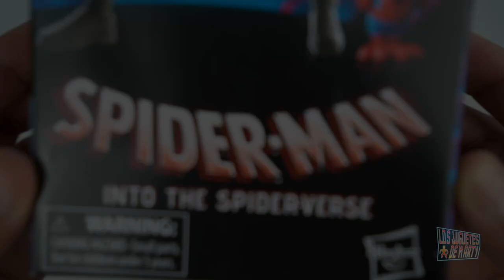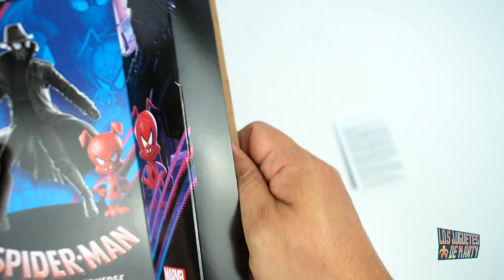SEGUNDO MEJOR SPIDER MAN NOIR Y SPIDER HAM DE MARVEL LEGENDS INTO DE SPIDER VERSE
Hoy les hago un gran unboxing de un personaje de Spider Man Into the Spider Verse, hoy les abro a Spiderman Noir figura de Marvel Legends.